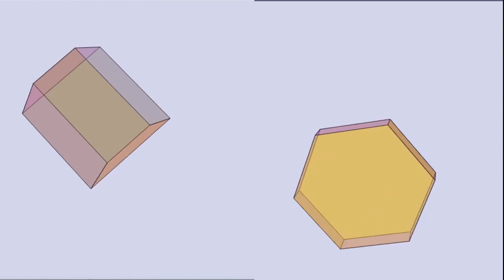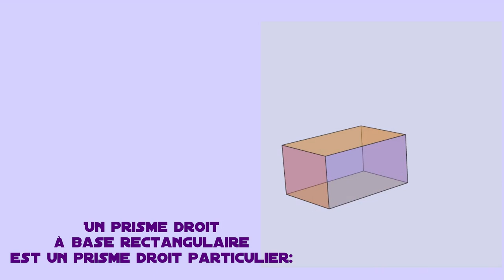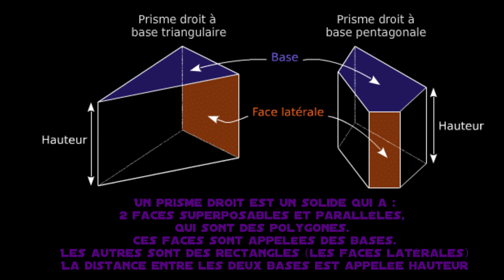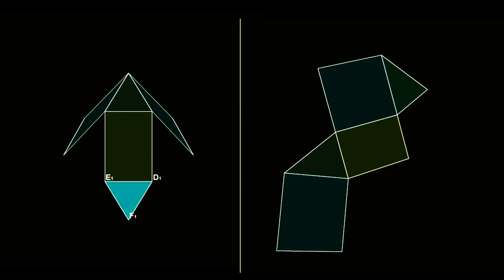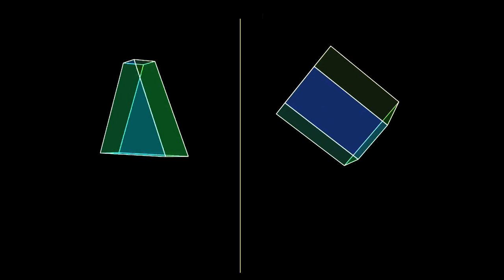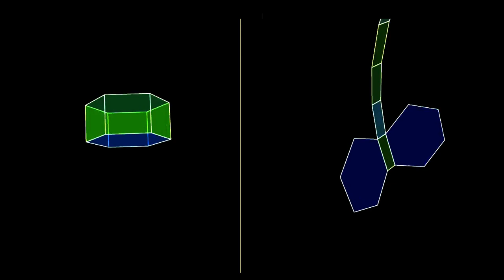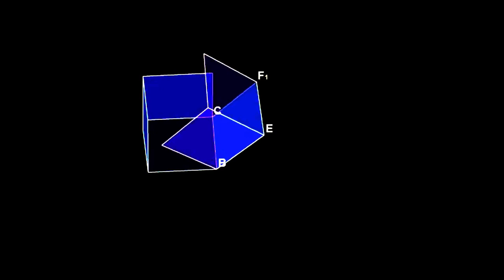Prismes droits -visualisation - développement 6e 5e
- Descriptions et définition du prisme droit (6e et 5e)
- Développement des patrons de prismes droits
Musique libre de droits: "sunrise on Mars" de audionautix.com
"Third experience" and "Prisms" de rij ram (fait avec Magix Samplitude Music Studio)